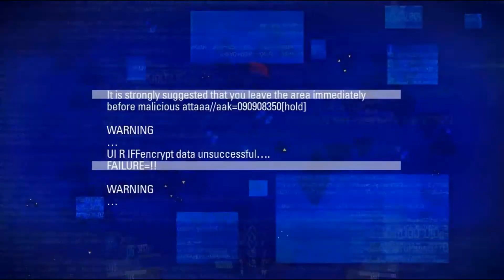Blacklight Retribution Pre Pax Cinematic Teaser Trailer - HD Video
Blacklight Retribution is a upcoming title from Perfect World Entertainment. This trailer highlights the many innovative features that the new gaming engine will showcase. Blacklight Retribution will be a First Person Shooter title set in the future.